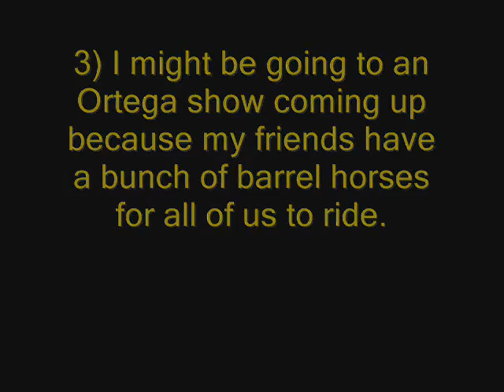uPdAtEs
just a few quick updates:)) any questions please pm meh